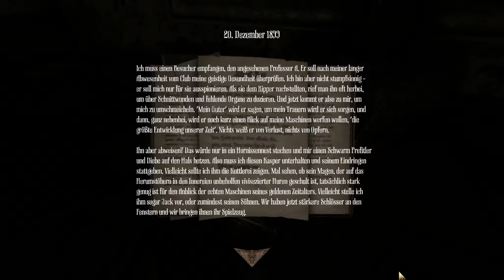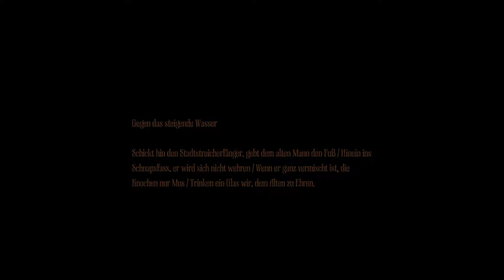Let's Play Amnesia: A Machine for Pigs #003 - Sallie ist erwacht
Sallie ist ein großes Mädchen und wird den weg zur Toilette schon alleine finden, das erklärt auch die Blutspur.

►Credits:
Ich verwende sehr gerne Musik von Kevin Macleod und Sound Effekte von Freesound.Org. Solltest du Musik in einem meiner Videos hören die nicht zum Spiel gehören, kannst du davon ausgehen dass ich diese Musik von folgenden seiten habe:

Ich habe diesen Text als Standarteinstellung in der Beschreibung, das heißt dieser Text wird ab jetzt in jeder Videobeschreibung zu sehen sein. Ich habe ihn einfach als Standart Text eingefügt, weil ich sehr vergesslich bin.

Gruß:
1000kcirtap